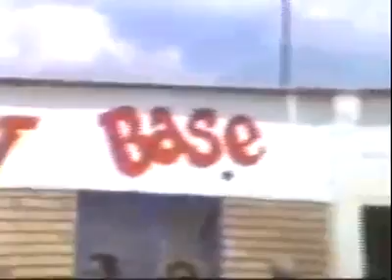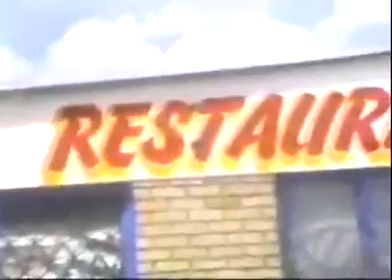Recordando traileos de los 90,s Guerreros de la 57 Base Laredo en San Rafa NL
Transportes Del Valle en Base laredo